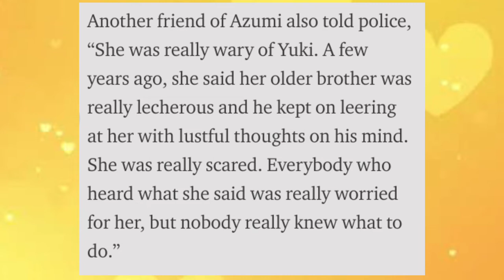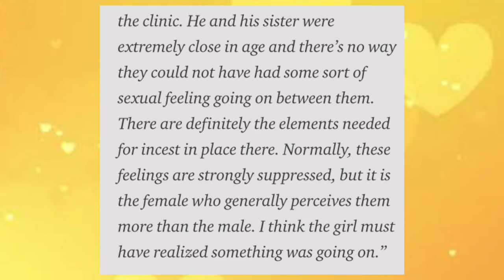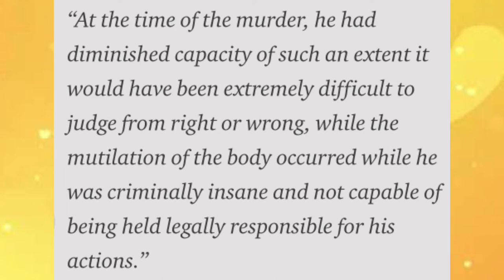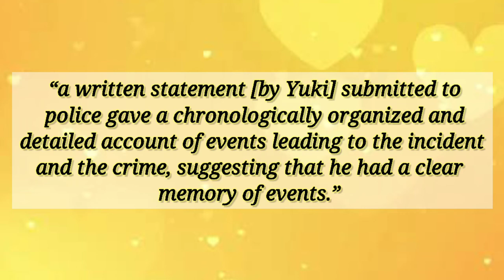THE DISTURBING MURDER OF AZUMI MUTO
Heey you guys, my name is Omodele Salu and for as long as I can remember, I've been interested in true crime. I can't believe I actually get to do this!!
Anywayy, after dealing with a shyte ton of nerves, bad lighting, and an unhealthy amount of nail biting, here I am, trying to do this case justice while being an absolute gorgeous mess.

I'm from Nigeria so of course, I'm going to be covering Naija cases but also, cases from all over the world.

Stick around xx you might just love it here.

Today's true crime case is about the murder of Azumi Muto.